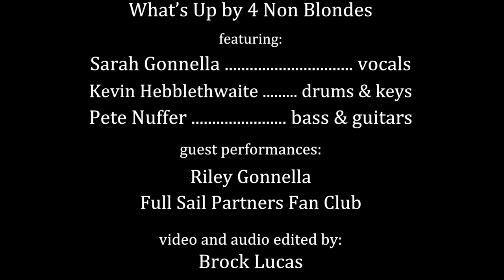"What's Up" by 4 Non Blondes cover by the Full Sail Partners Band!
Check out the talented musical, audio and video crew members in our first virtually created music video! This was a team effort and took the collaboration of our crew and their family members' skills. We are fun group to work with and take even these side projects serious!

Starring: Sarah Gonnella, Peter Nuffer and Kevin Hebblethwaite
Co-starring: Riley (Sarah's daughter) and the Full Sail Partners crew!